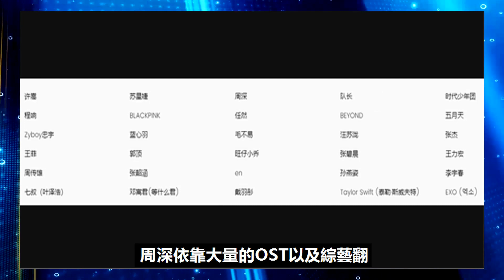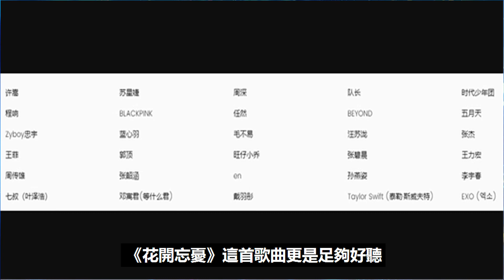QQ音樂歌手榜再更新，受《時光音樂會2》延期影響，周深排名首度出席下滑！周深